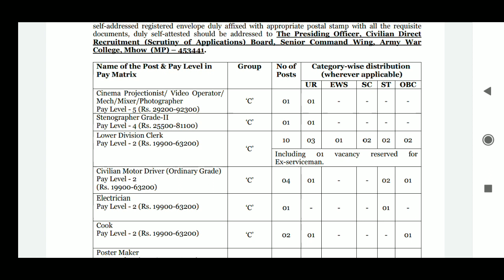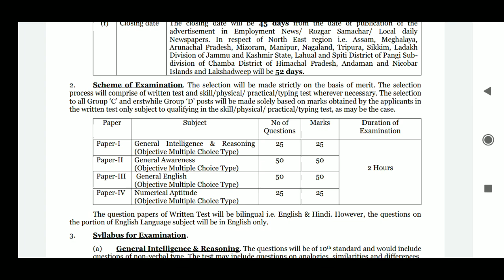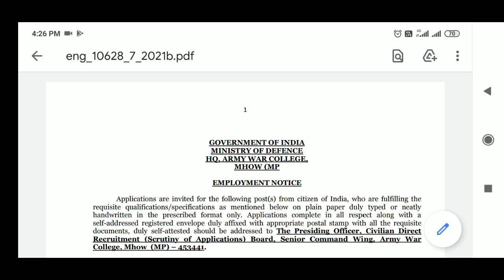LDC, STENO, MTS Vacancy Released | Subham Sen